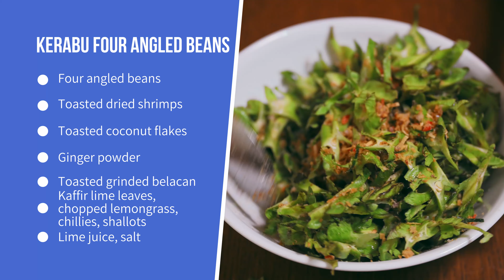Kerabu Four Angled Beans 四念豆 四角豆